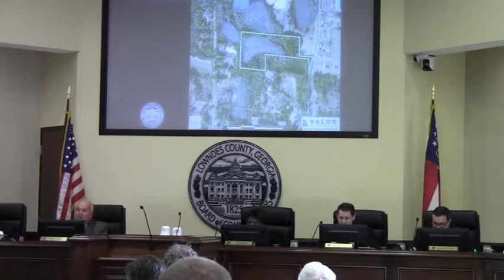7.d. REZ-2012-03 Transitional Facility (PD Amendment), James Rd. @ LCC 2012-03-13